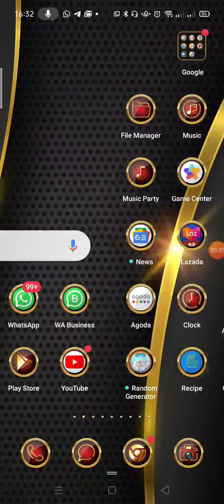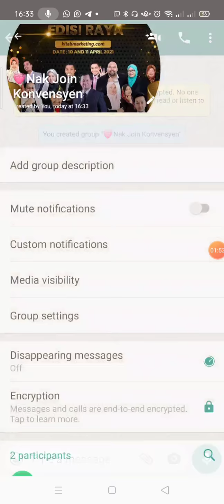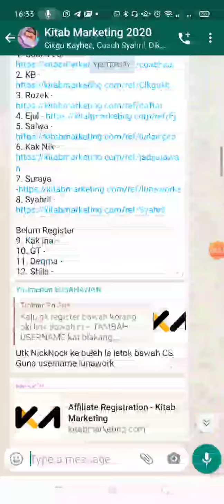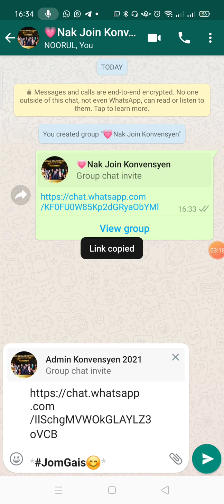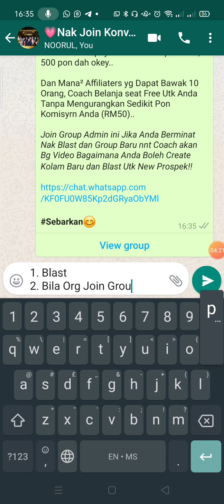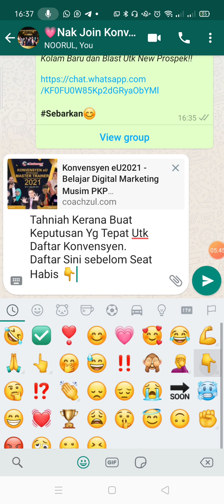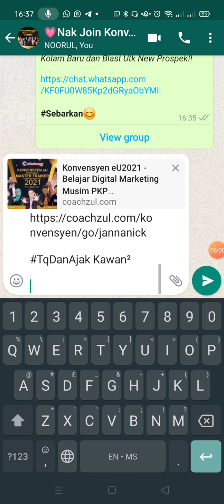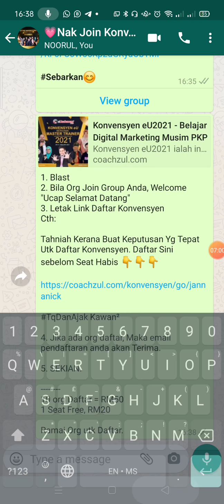TAK PANDAI CARI PROSPEK? Ini Caranya